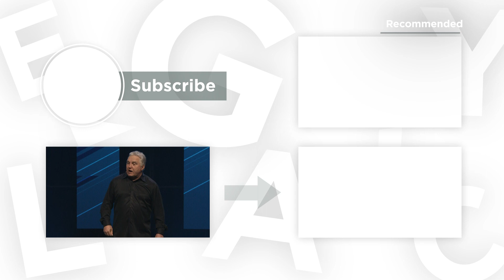Prepare & Know | Pastor Steve Smothermon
The Bible is very clear that in the last days, the world will be filled with difficulties. Things we have never seen before! We should be prepared, and know what to expect.